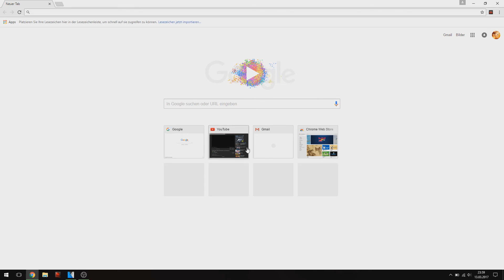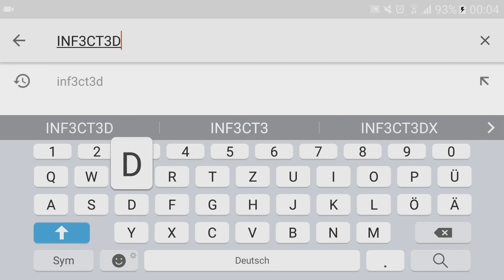ANSAGE an alle DUMMEN Zuschauer...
Ein neues Video von INF3CT3D ist da. ANSAGE an alle DUMMEN Zuschauer... ist am Start. Heute mal eine heftige Ansage an so einige Pisser auf diesem Kanal. So einiges geht mir mega auf den Sack, all diese Themen spreche ich an. Unteranderem werden einige Leute zerstört, weil sie es anders einfach nicht verdienen.
Viel Spaß :)

○Intro Song○ Kick the Habbit - Don't touch my
○Outro Song○ it's different - Outlaw (feat. Miss Mary)

INF3CT3D auf